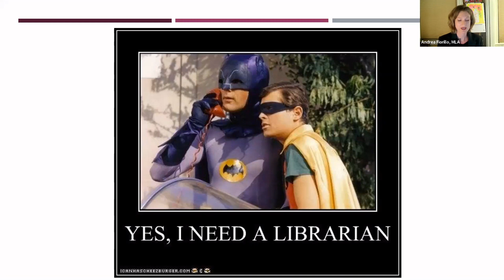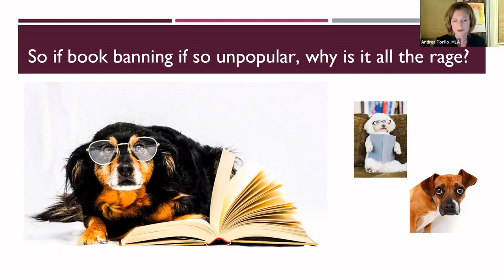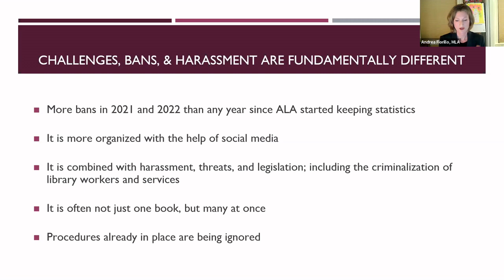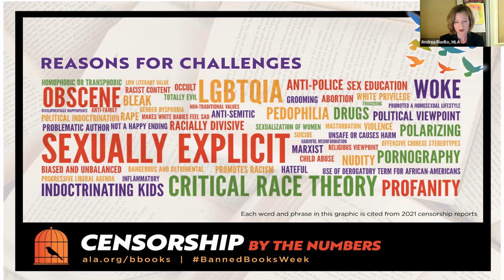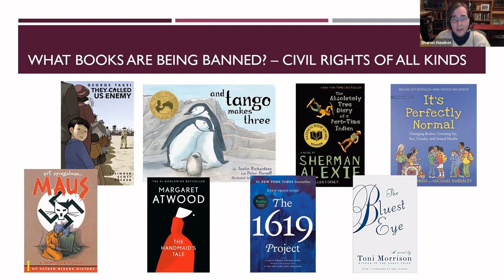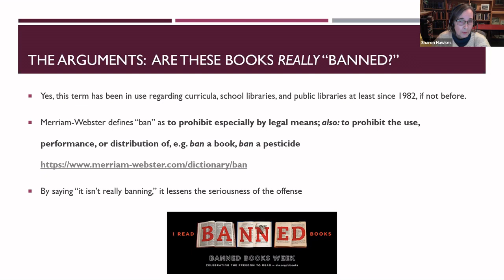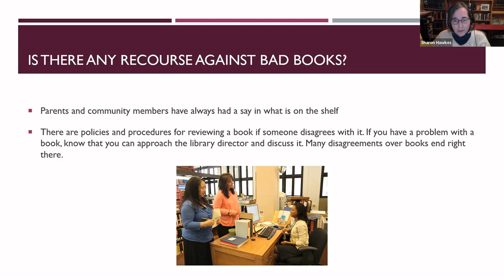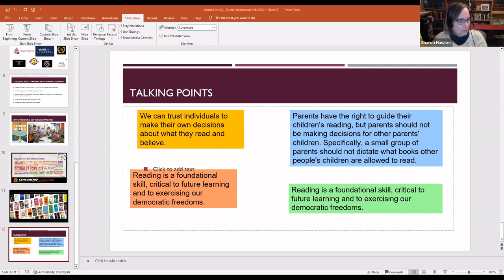02-23 23 Banned in Massachusetts: Libraries on the Front Lines of the Culture Wars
Book banning in school and public libraries has surged across the country in 2021 and 2022, and with it has come harassment, threats, and punitive laws against teachers and librarians. Massachusetts Library Association's Co-Chair of the Intellectual Freedom and Social Responsibilities Committee, Andrea Fiorillo, and Nahant Public Library's Director, Sharon Hawkes, join Salem Athenaeum's Executive Director, Jean Marie Procious, to discuss this disturbing trend and what it may mean for libraries across the United States.